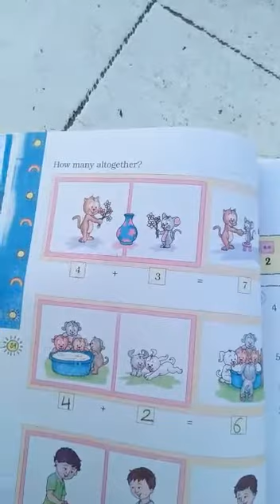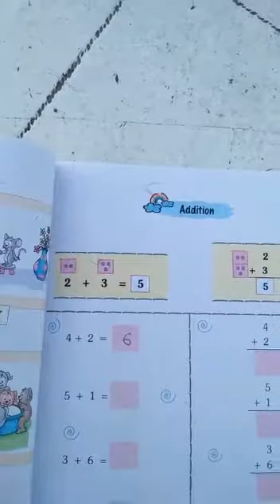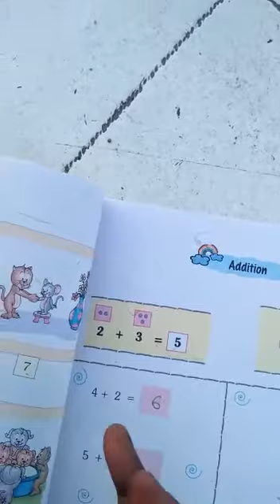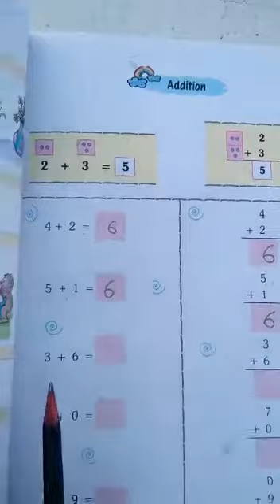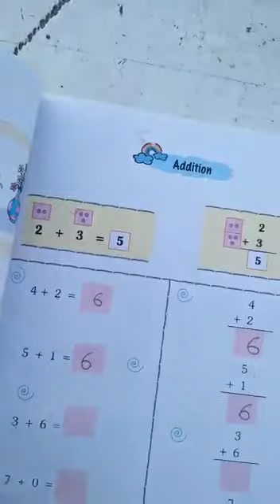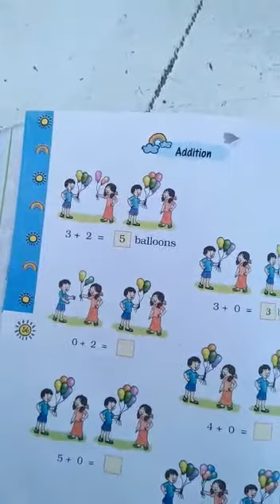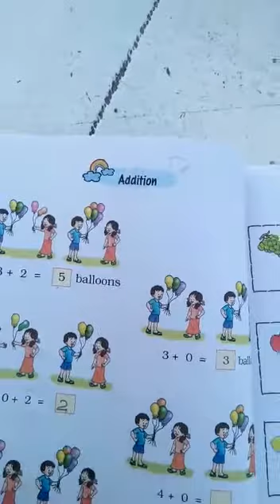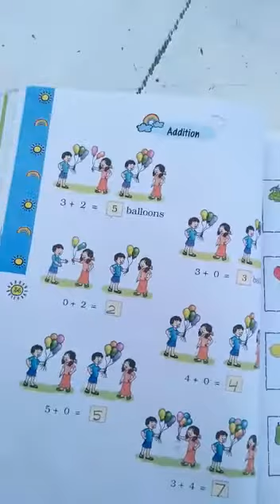1st EM (9/9/2020)